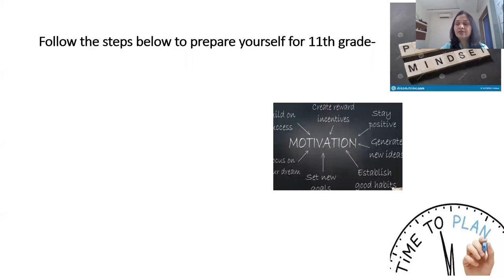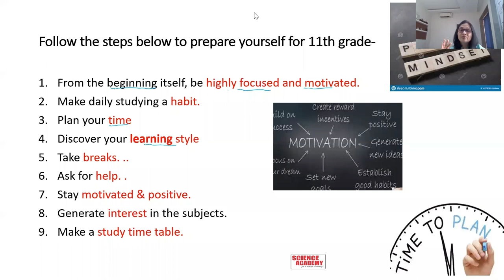How To Prepare For 11th Class During LockDown | Manisha Pawar (Science Academy)